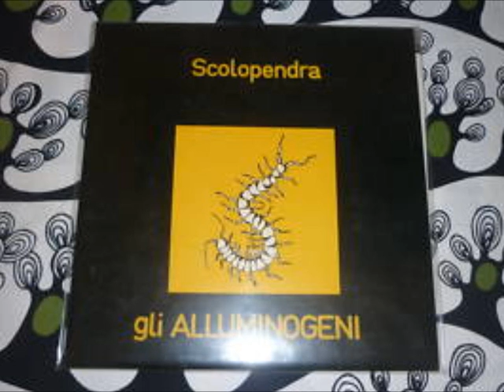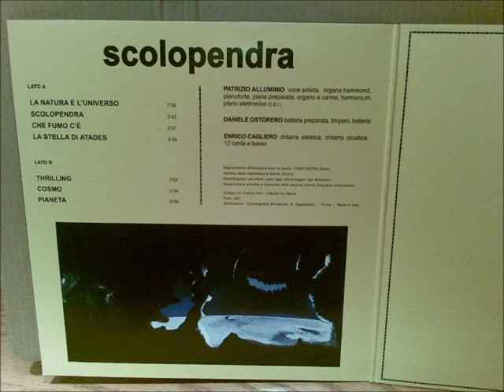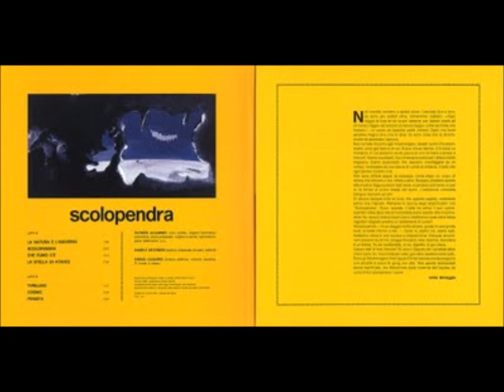Alluminogeni - Cosmo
Group - Alluminogeni (Torino, 1970)
Album - Scolopendra (1972)
Track - Cosmo